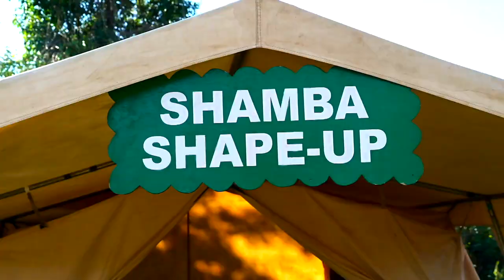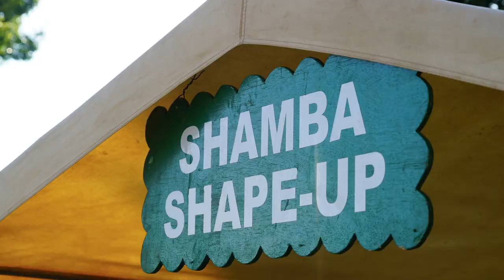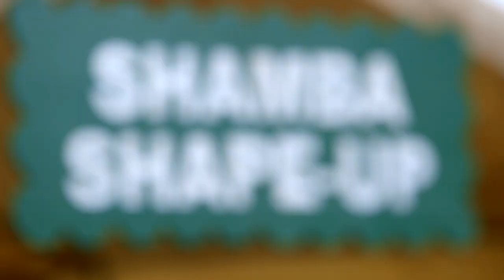Shamba Shape Up Sn 13 - Ep 12: Chicken (Swahili)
In this special episode of Shamba Shape Up, we look back at some of the best episodes on chicken farming.

Chickens are a very popular bird to keep on your farm, in some areas they are even considered a staple. But for you to make money from your chickens you must manage them well. In today’s episode we join farmers as they get advice on how to improve their chicken farming businesses.